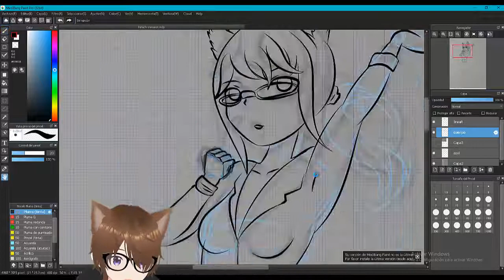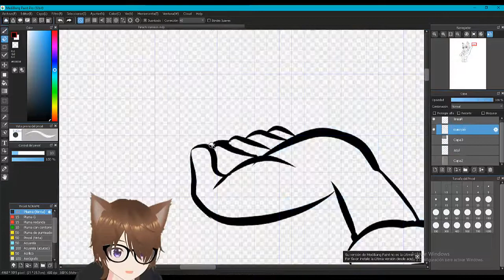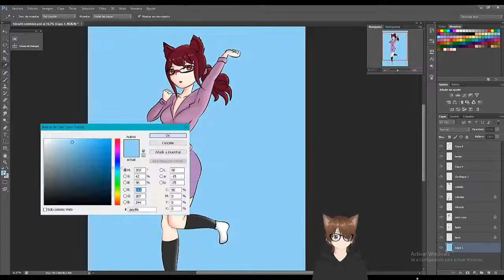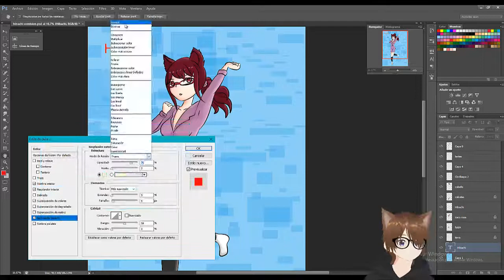hibachi comision speedpaint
video nuevo no olviden apoyar mi contenido para que pueda seguir subiendo mas
sin mas les dejo el link de la pagina del equipo.